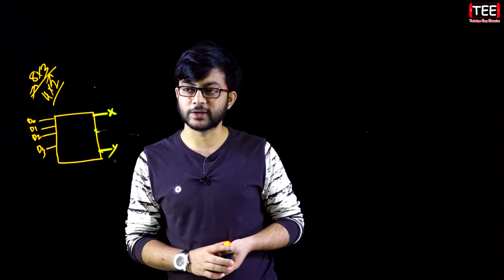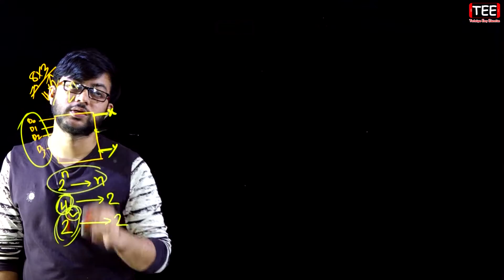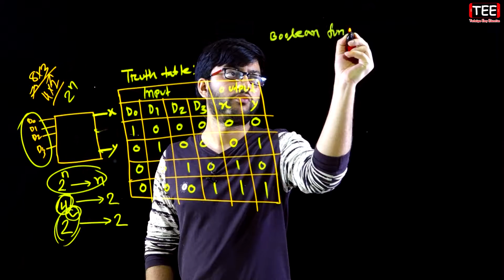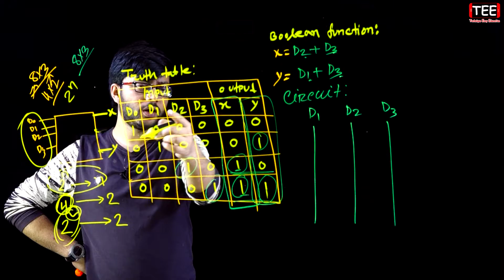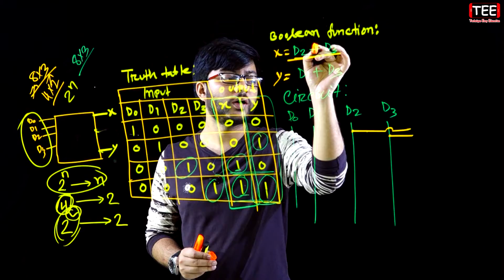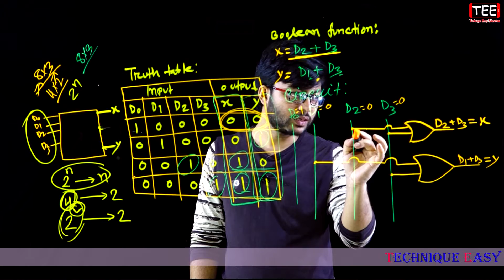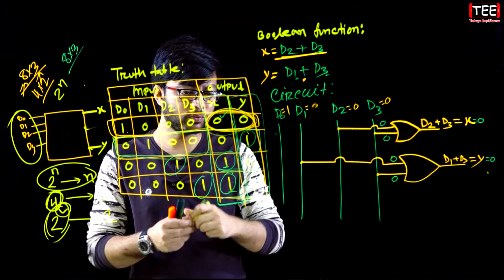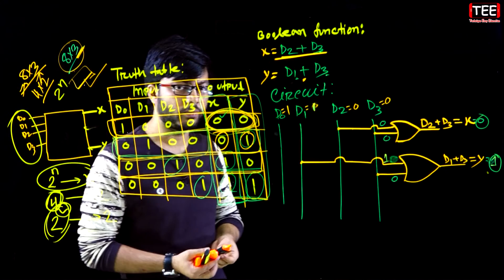সংখ্যা পদ্ধতি ও ডিজিটাল ডিভাইস || নাম্বার সিস্টেম || HSC ICT Chapter 3 (S-2) P-46 || Number System